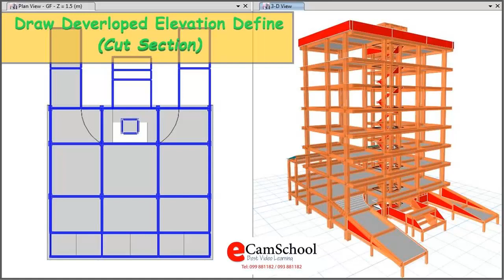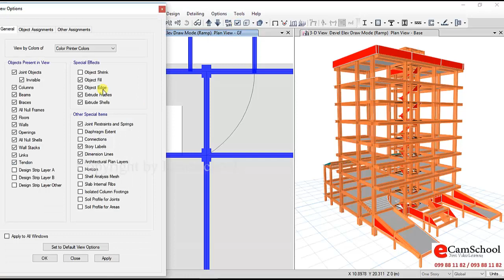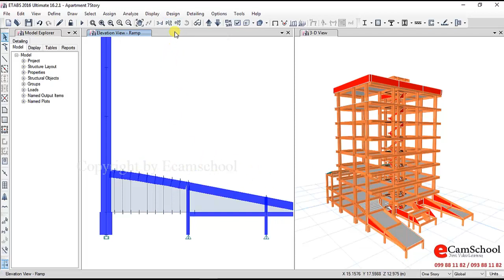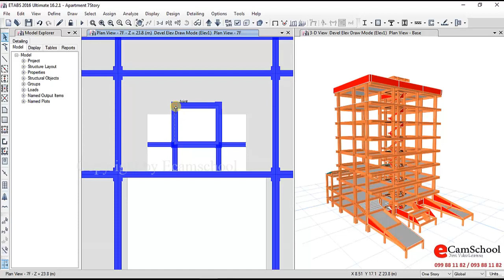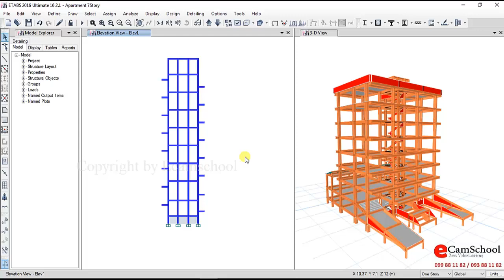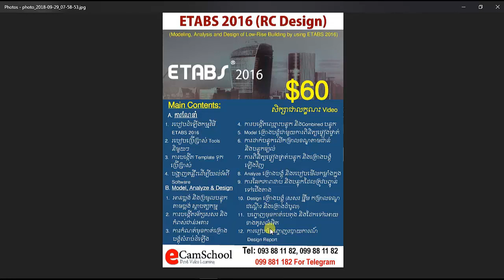Draw Developed Elevation - Etabs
សូមជួយគាំទ្រ ជាមួយនឹងការចែករំឡែក សូមអរគុណ!
នៅក្នុងកម្មវិធី ETABS មាន Draw Tool ដែលអាចឲ្យយើង Cut Section ដើម្បីមើលកាន់តែងាយស្រួលបាន ។